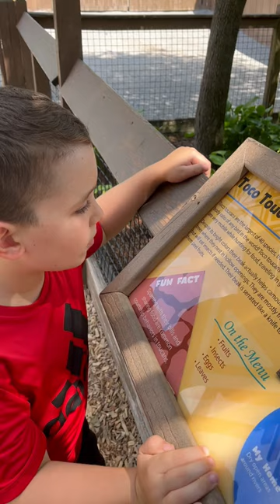Toucan experience at Nashville Zoo